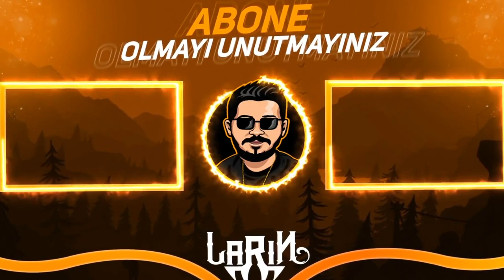MEGA KUTUDAN 7 YAZDI Landi YAZDIM - Brawl Stars